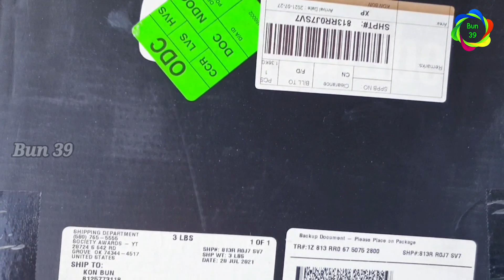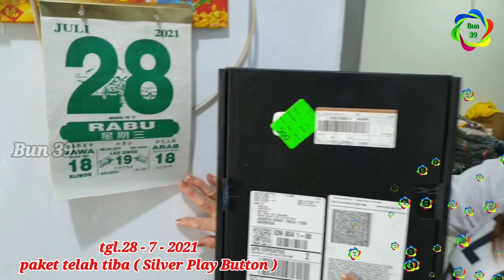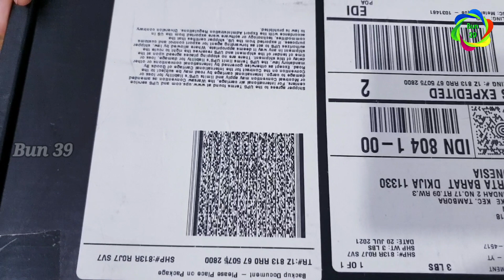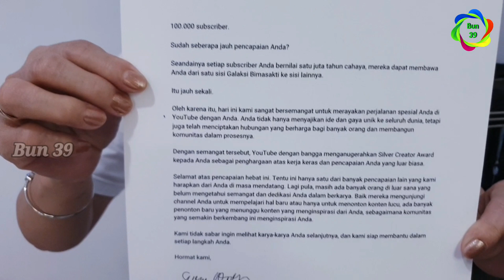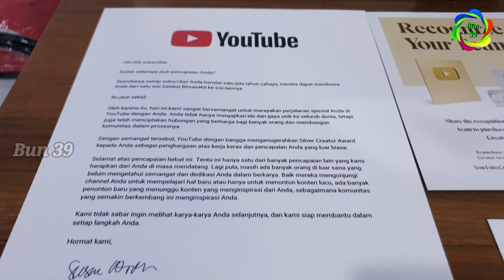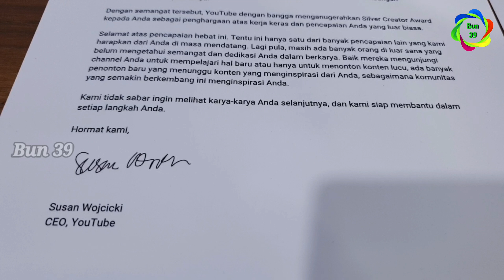Unboxing Silver Play Button